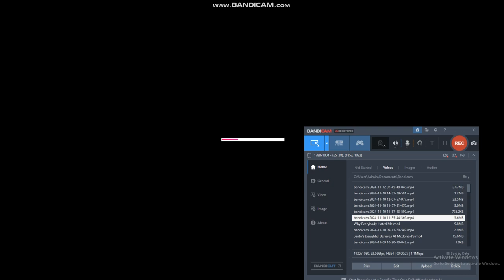Goanimate Fun 2 Rhyme